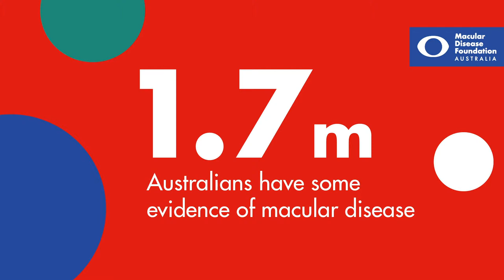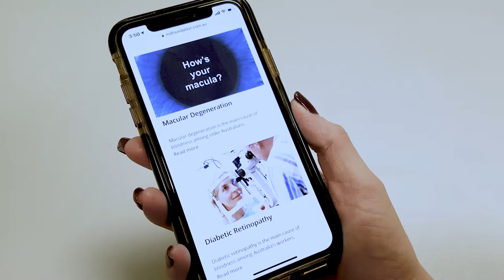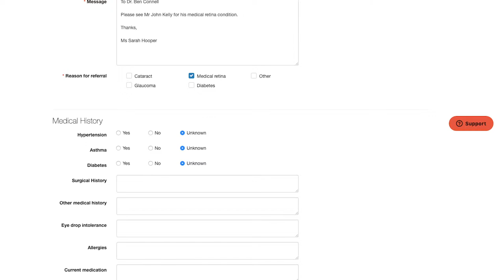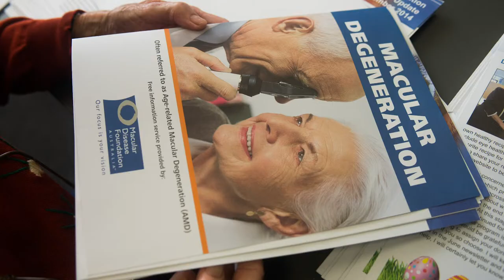Working together with Macular Disease Foundation Australia for better patient outcomes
MDFA CEO, Dee Hopkins chats about the MDFA's Pillars of Work.